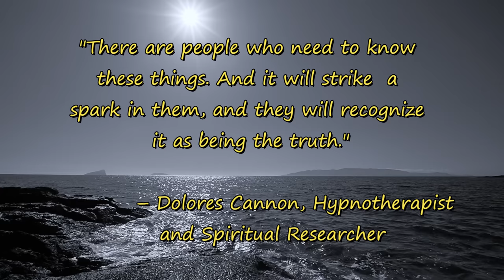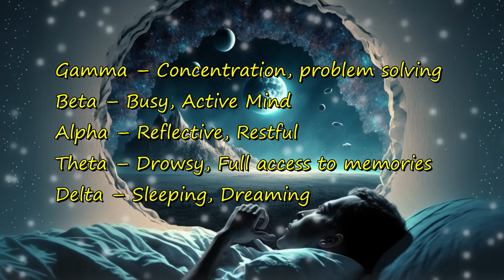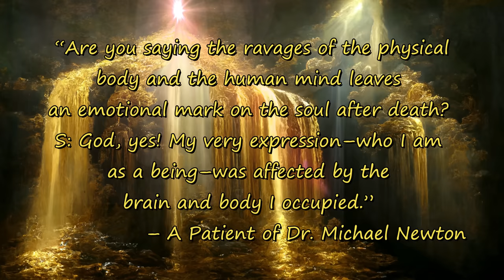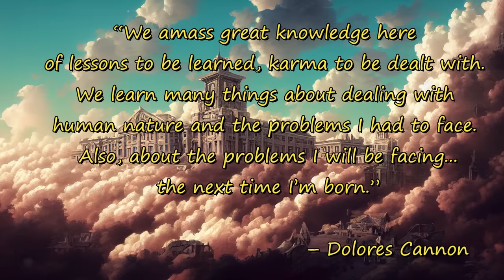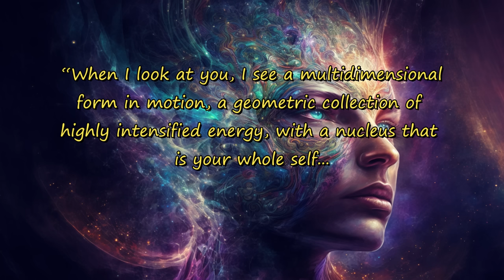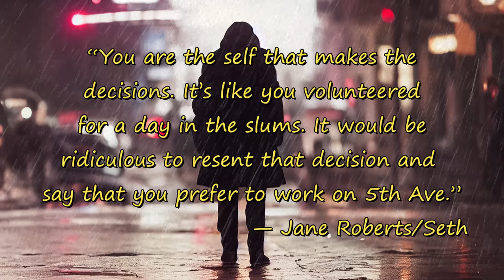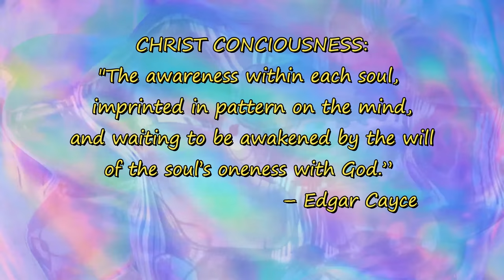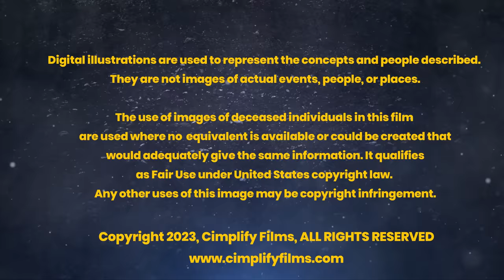Unlocking the Soul - New Age Prophets Reveal Our Hidden Nature! [full film, vers.1]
Prepare to be shocked by the findings of five of the most prolific and credible spiritual experts from the past century. Their consensus conclusions have practical implications for how we understand our lives, the death process, reincarnation, and the destiny of the Earth and humankind. Hundreds of cutting-edge works of AI art illustrate these profound concepts like never before possible. Learn about Edgar Cayce, Jane Roberts, Paul Selig, Michael Newton, and Dolores Cannon in this feature-length documentary.

IMPORTANT:
--I suggest you watch Version 2 of this film in the same channel--It has upgraded artwork and improved effects!
--Keep an open mind! I was skeptical for many years about these topics until the evidence convinced me!

Sections:
00:00:00 Introduction
00:07:28 Thought Experiment on Reincarnation
00:11:45 Edgar Cayce as a Modern Prophet
00:14:25 Jane Roberts and Seth
00:17:38 Paul Selig and His Ascendent Masters
00:19:17 Two Regression Hypnotherapy Pioneers
00:21:45 Dr. Michael Newton
00:25:00 Dolores Cannon
00:27:05 Are These New Age Prophets Legit?
00:31:00 Hell and Heaven
00:34:03 Exiting the Body
00:37:34 Crossing the Barrier
00:44:41 Greetings and our True Form
00:47:17 Initial Perceptions
00:49:51 Spirit Guides
00:54:30 Life Reviews
00:57:55 A Class of Soul Mates
00:59:51 The Council of Elders
01:01:07 The Learning Plane
01:07:59 Life Selection
01:10:51 Working out the Details
01:13:34 Rebirth and Populations
01:19:03 Alternative Soul Paths
01:21:20 A Hierarchy of Frequencies
01:30:39 Free Will and Karma
01:35:40 Time
01:40:31 Challenging Lives
1:44:42 Contacting the Living
1:47:13 Creativity, Actualization, and Love
1:52:48 Health and Healing
1:58:32 Jesus & the Christ Consciousness
2:04:04 The New Earth
2:18:23 Conclusion

Video created in Filmora Wondershare 11 and 12.